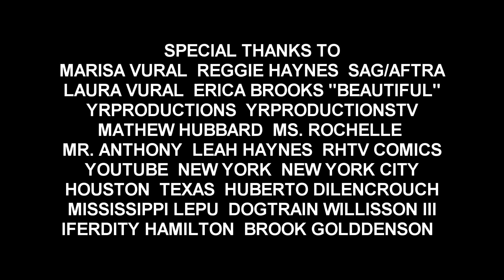Marisa Vural's Featurette + T.H.O.R. V.S. THE EX(Unofficial Trailer) - Short Film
Marisa Vural enters the story line of The House Of Reggie's and The Protectors Of The Universe, a universe revolved around four identical brothers who represent many positive symbols only to make themselves prime targets of all evil.

T.H.O.R. V.S. THE EX will premiere after T.H.O.R. Season 3 finishes up; so for now check out Phase 1 of these series below: